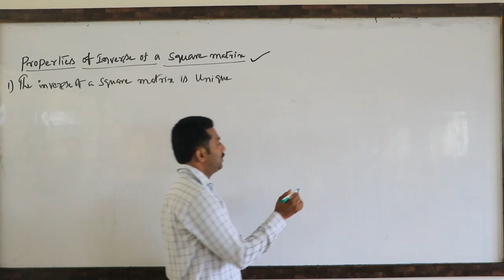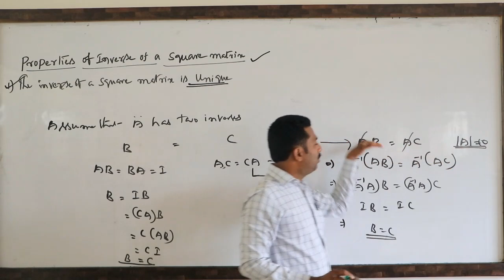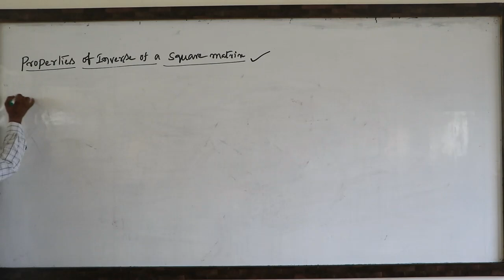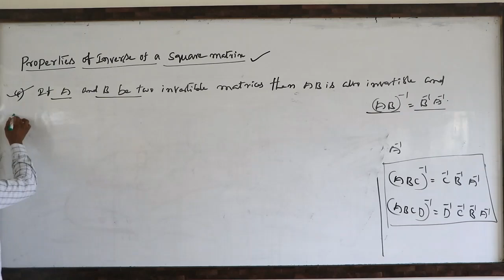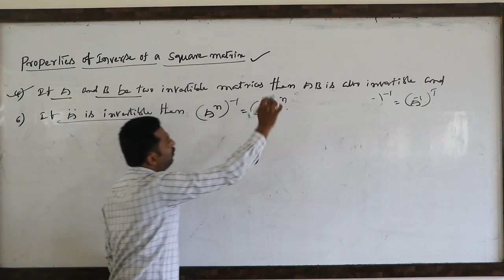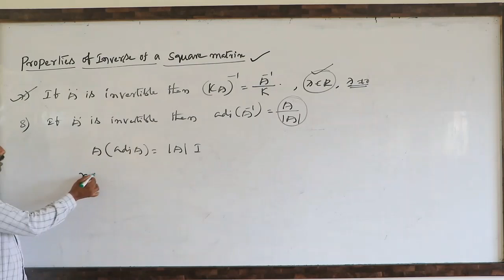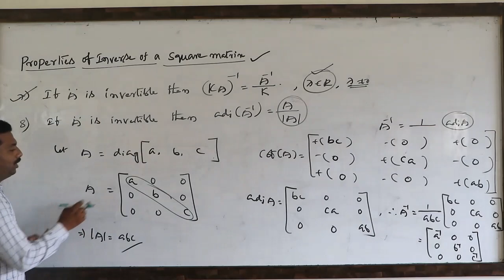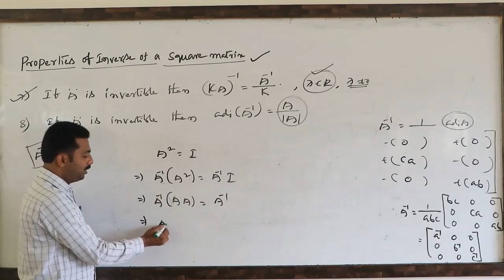Konnur's PU 2 Theory | Mathematics | Determinants | Part 12